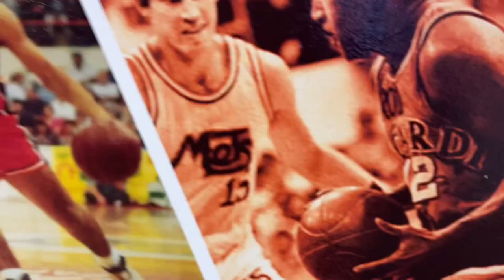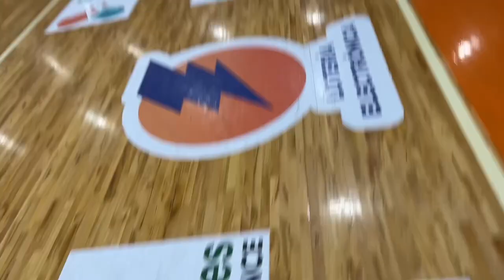GAME 1 Vlog: Atléticos vs Cangrejeros (2023 BSN PLAYOFFS)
Llegaron los Playoffs! Nos fuimos para La Cuna en San German para ver el primer partido entre Cangrejeros de Santurce y Atléticos de San German.

Se pasó brutal! No se lo pueden perder. Espero que les guste.